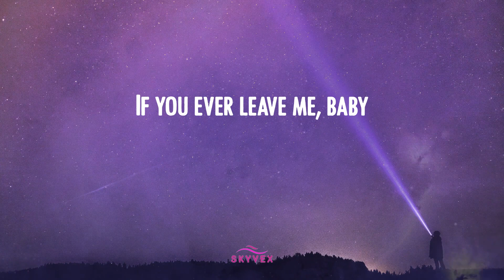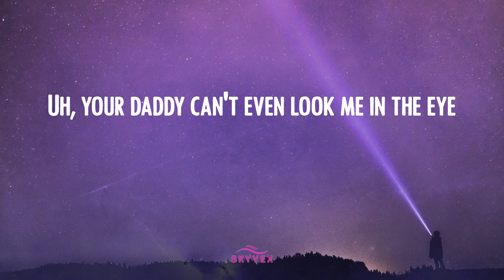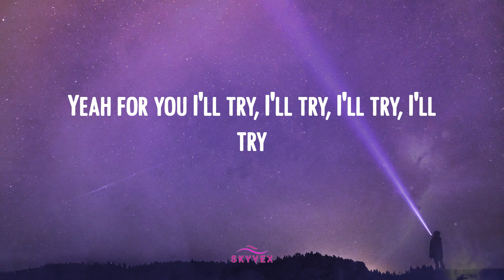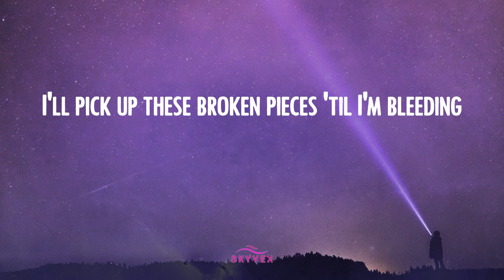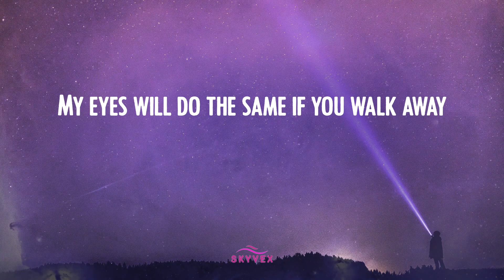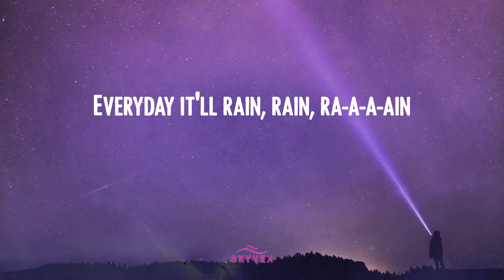Bruno Mars - It Will Rain 🌓 (Video Lyric)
Lyric 𝒱ideo: 𝐼t 𝒲ill ℛain - ℬruno ℳars
Bruno ℳars 𝓁yrics 𝐼t 𝒲ill ℛain 𝓉iktok